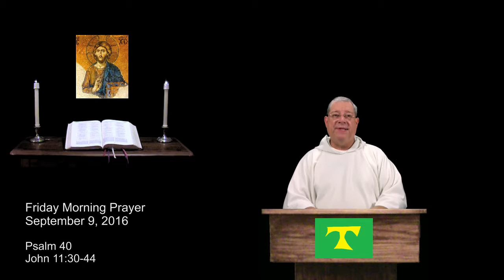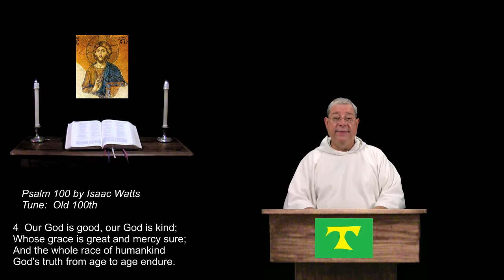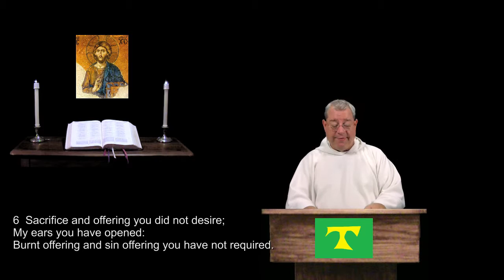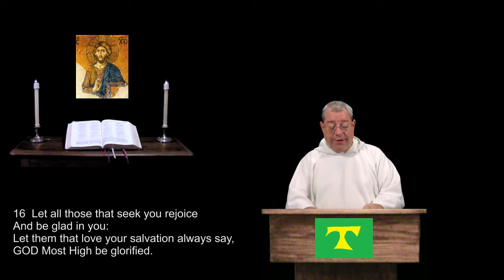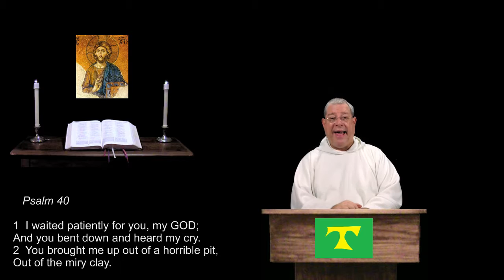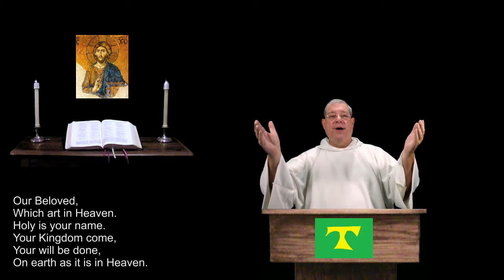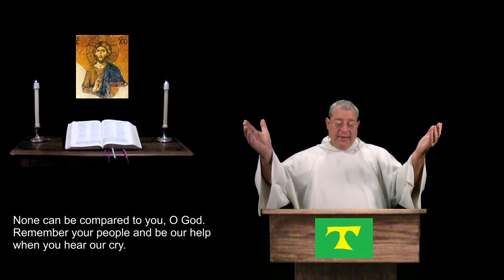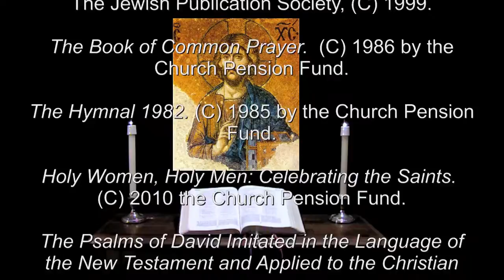9 Sep 2016 Friday Morning Prayer